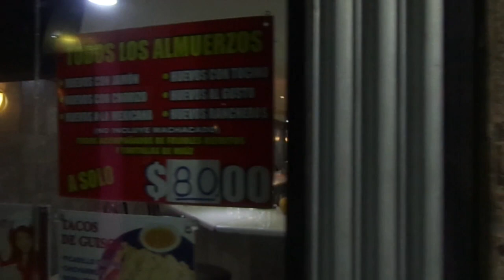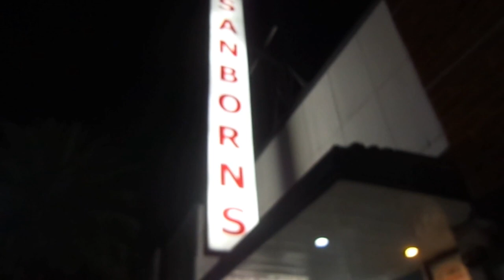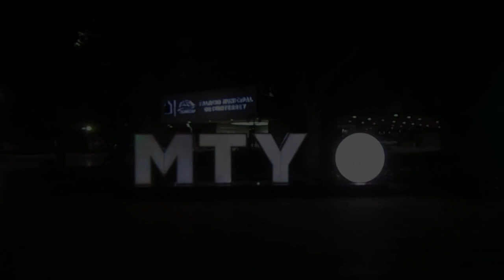La Ciudad en Cuarentena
El dia 24 de Marzo de 2020 entramos en la fase 2 de cuarentena por la pandemia de Corona Virus (Covid 19) toda actividad social, laboral y comercial se reduce al mínimo.